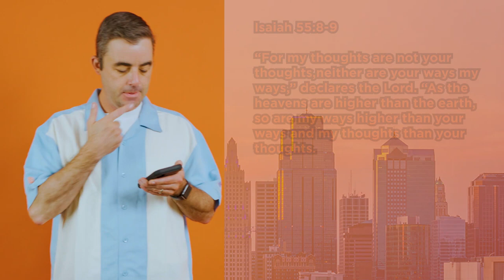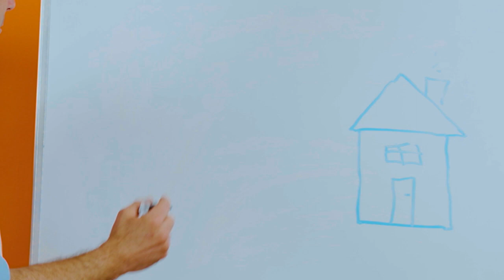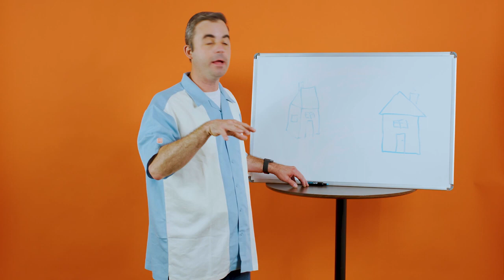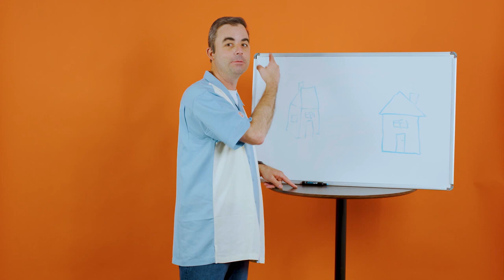LifeMission Kids Online Experience 7 25 21